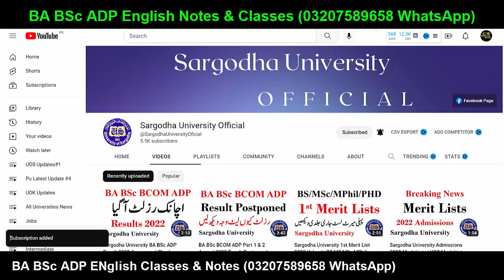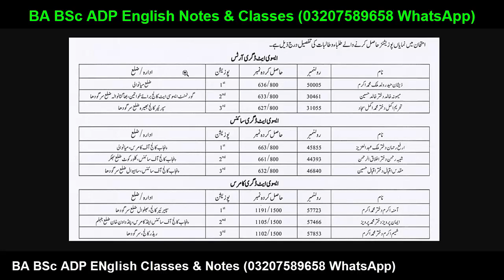Sargodha University BA BSc ADP Result 2022 Announced Position Holders UOS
Sargodha University
uos
ba
bsc
adp
adc
ada
ads
uos exams
uos supply exams
uos results
university of sargodha
uos exams
uos admissions